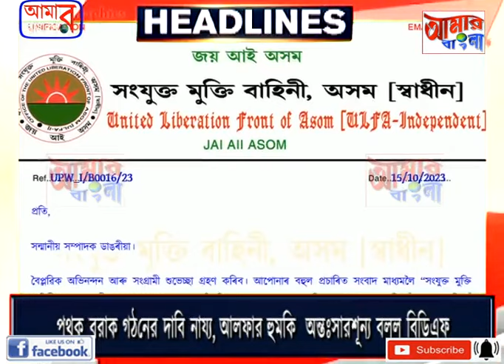AAMAR BANGLA NEWS # 16-10-2023_